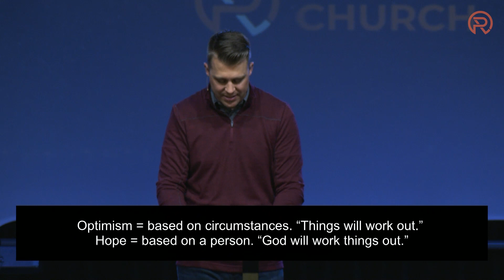Hope for the Future | Caleb Veazey | Real Life Church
Real Life Church is a thriving church in Las Cruces, NM. Our teaching is aimed at being Bible-centered, relevant and applicable.  Our goal is to enable you to experience God's wisdom and power in every area of your life, 24 hours a day, 7 days a week - at home, in the workplace, in public and private.

To learn more about, or to support this ministry, please visit getreallife.org